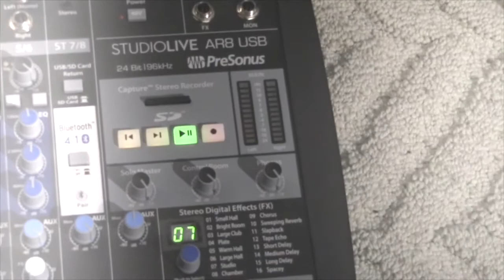Episode 73 | Sorry not sorry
This week Laton, Gilles & Khadeem sat down to talk about how being unsigned affects your music career.  In this episode, the Conch Boyz touched on the increasing number of covid cases in the world.  The Conch Boyz also discussed the impacts of Bahamian socialites.  The Boyz also shared their views on a viral tweet from The Game.  Tune in to hear our views on these topics and many more.

Timestamp:
5:23 - Unsigned Rappers
9:12 - Covid news
11:29 -Bahamian content
23:02 - The Game viral tweet
42:51 - Basketball rants